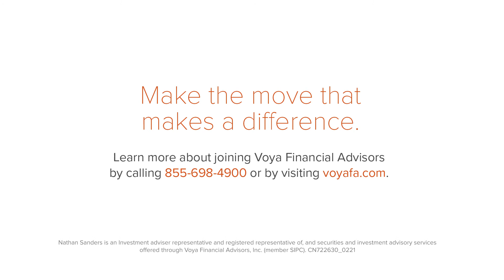Tools to support your freedom to grow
It’s your business, and you’ve earned the right to choose how you want to grow! And Voya’s tools help put you in the driver’s seat of your journey to success.